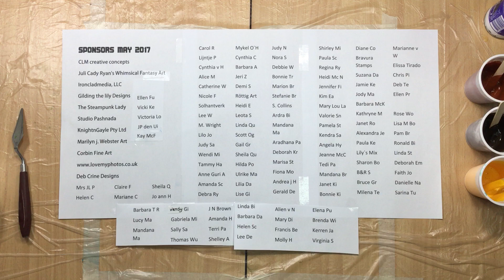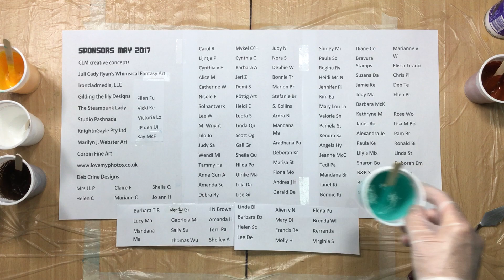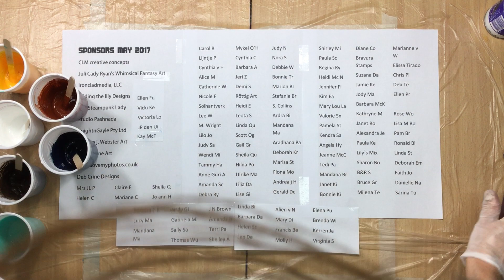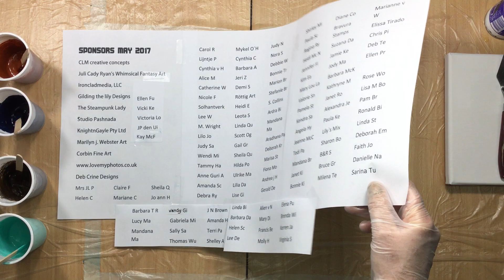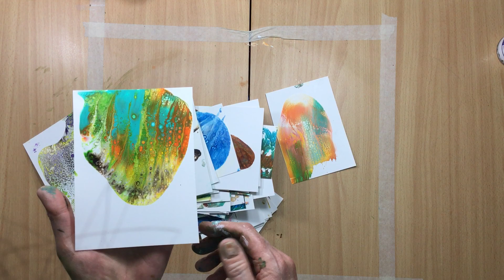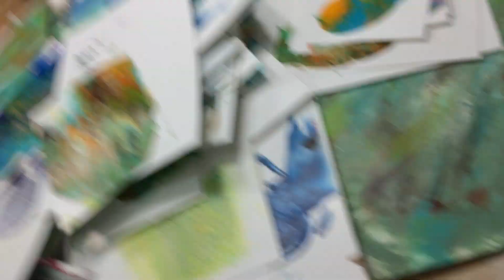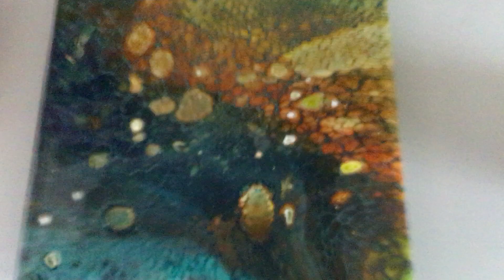( 178 ) acrylic pouring with PVA and YUPO swipes